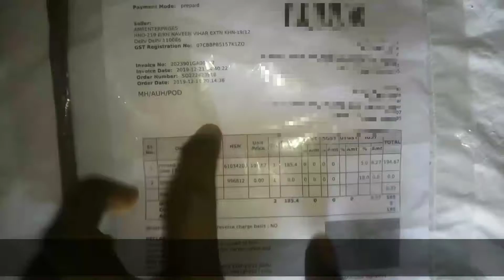Clubfactory haul T-shirt 👕 Unboxing| Clubfactory New 2020 T shirt video|Uzee t shirt M Size 2020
Club Factory Product Original Or Fake?? Club factory Product Unboxing Reality Of Club Factory Product Club factory good or Bad? Club factory honest review 😊😊